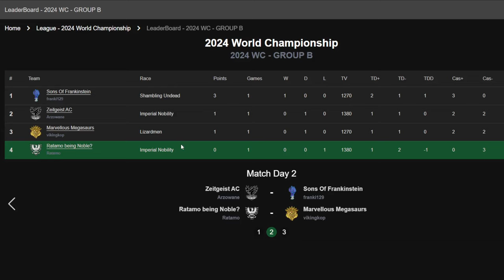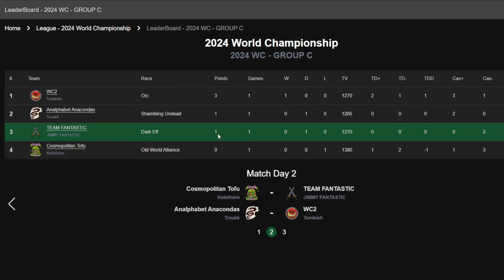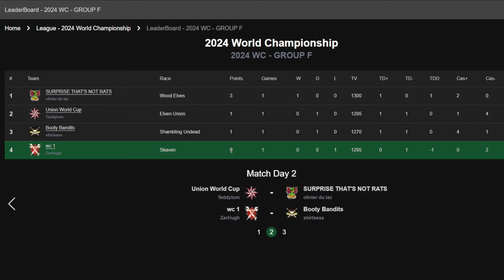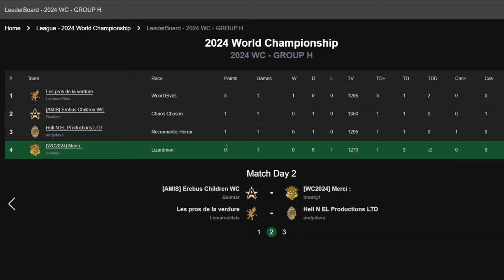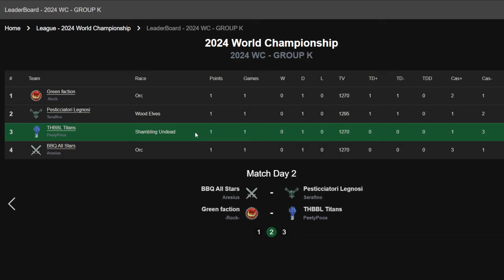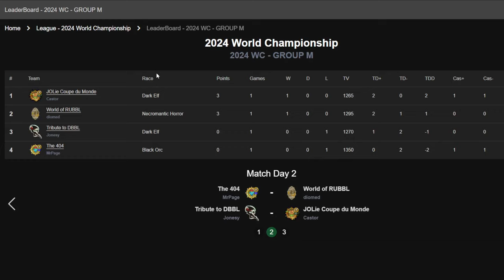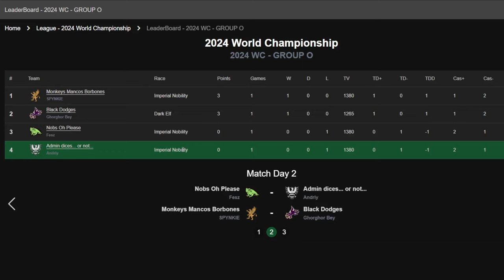Blood Bowl 3 - World Champs '24 - Group Stage - Round one round up!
Round 1 - Round up!